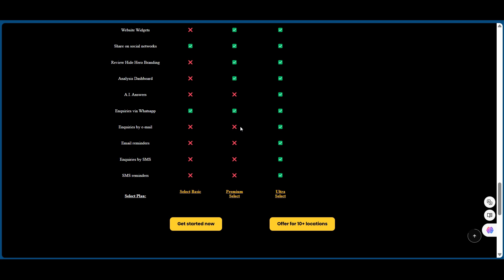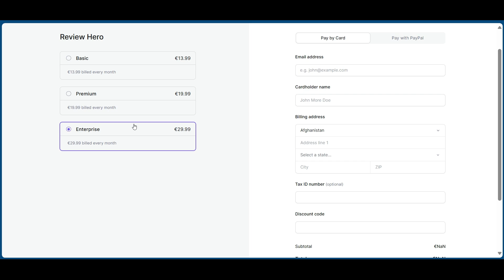ReviewHero Promo Code : Unlocked 40% Discount.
Hello, Business Owners and Digital Marketers! 📊✨ Looking for a powerful way to boost your online reputation? With ReviewHero, you can manage reviews and improve your online presence effortlessly. And right now, you can save big with our exclusive ReviewHero promo code, offering a 40% discount on all plans! This is your chance to elevate your brand while keeping costs down! 💰💡

🔑 How to Unlock 40% Off: 1️⃣ Use the promo code at checkout to instantly unlock a 40% discount on any ReviewHero plan.
2️⃣ Start managing your online reviews like a pro and attract more customers! 🚀

🌟 Why Choose ReviewHero?

Easy Review Management: Monitor and respond to customer feedback across multiple platforms in one place.
Boost Your Reputation: Use powerful tools to generate more positive reviews and improve your business’s visibility.
User-Friendly Interface: Designed to save time and streamline your review management process. 📲✨
💡 Maximize Your 40% Savings:

Don’t miss this limited-time 40% discount—apply the promo code now!
Ideal for businesses aiming to enhance their online reputation and customer engagement.
Save big while accessing all the essential tools ReviewHero has to offer! 💥
👉 Claim your 40% OFF deal today and take control of your online reviews with ReviewHero! 🎉